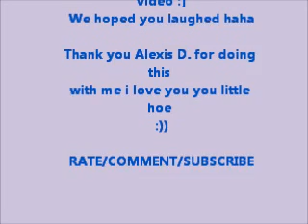Chubby Bunny :)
Songs:
Spacewalk - Starkey
Strobe(club edit) - Deadmau5